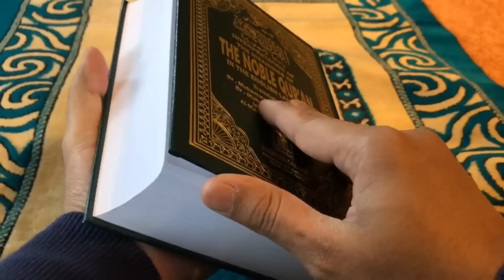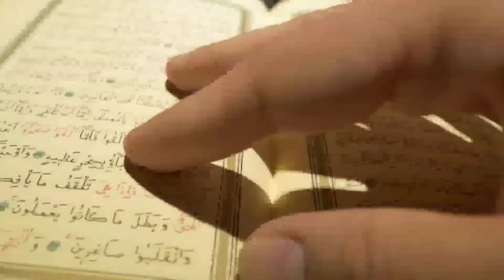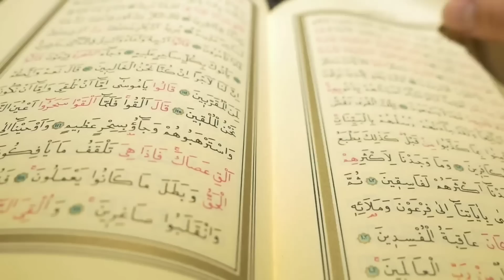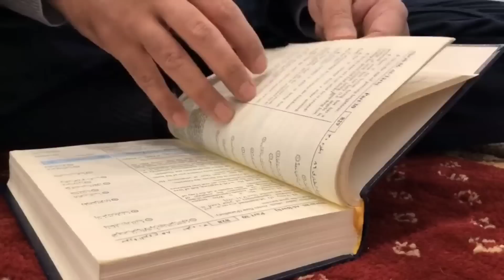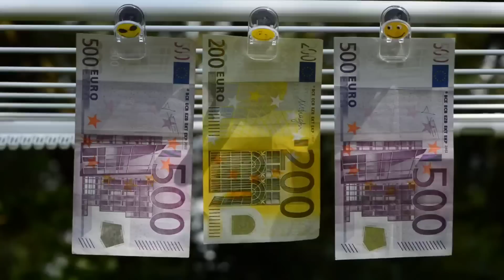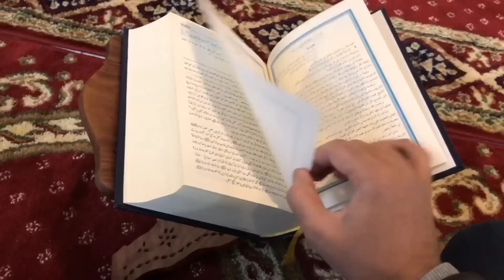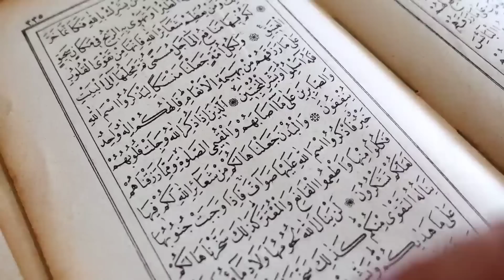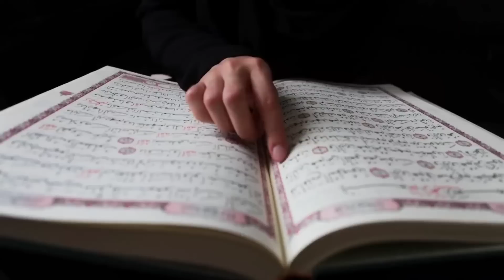आज रजब का "पहला जुम्मा" इसको 2 मिनट सुन लेना खुदा की कसम जो मांगोगे सब मिलेगा | Dolat Ka Wazifa